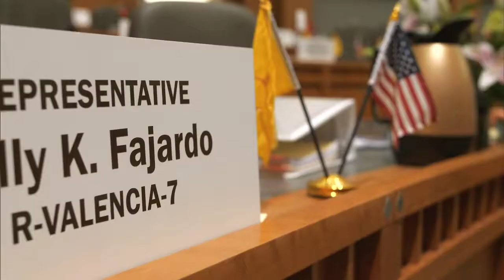Ethics Commission Proposal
February 15, 2019 – Correspondent Gwyneth Doland reports from the Roundhouse on the latest movement regarding ethics legislation and especially on the recently released HB4, which lays out details of how a voter-approved Ethics Commission would work.